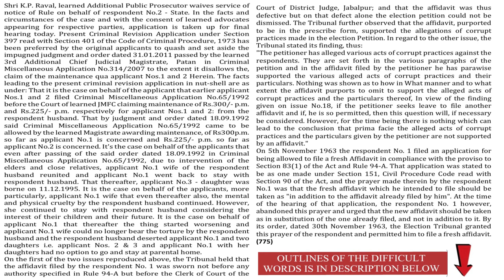#3 Original Judgment Dictation For High Court/Judiciary | With Outlines Of Difficult Words | @90 WPM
Original Judgment Dictation#
Keep Loving and Supporting#

Our Helpline Number- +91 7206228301☎️📞

Music used in Video- YouTube library- Tupelo train